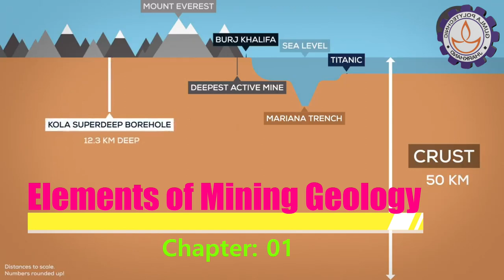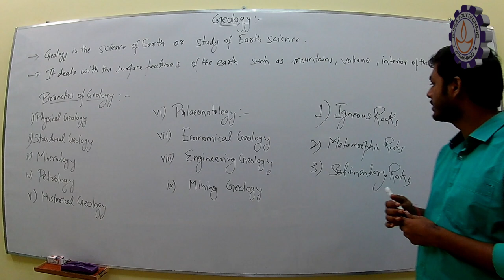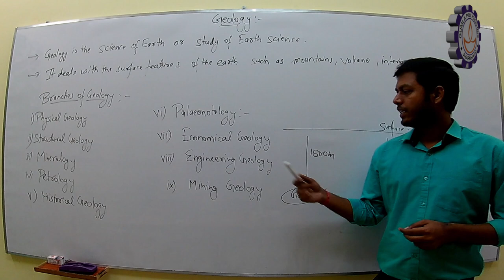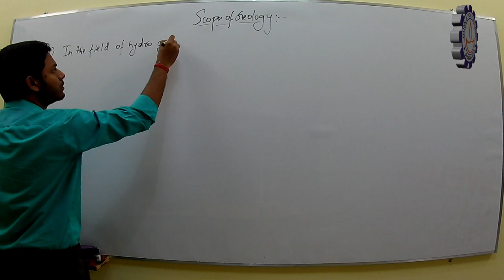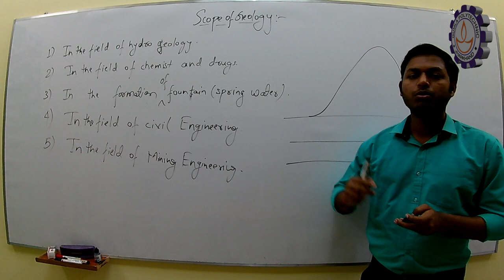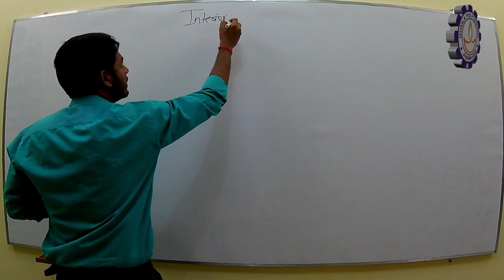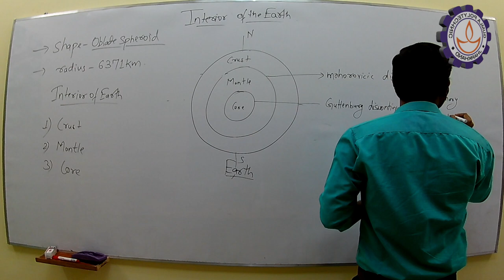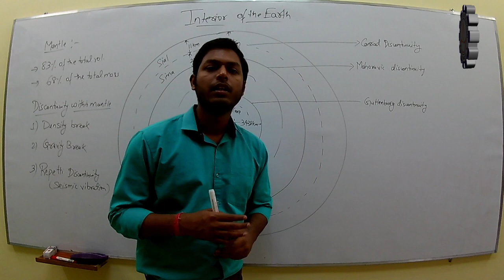Elements of Mining Geology - Chapter 01 - Lecture 01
As per JUT Syllabus
Gumla Polytechnic, Jharkhand